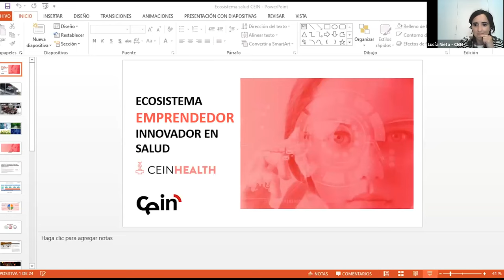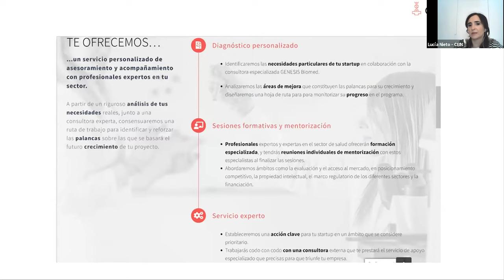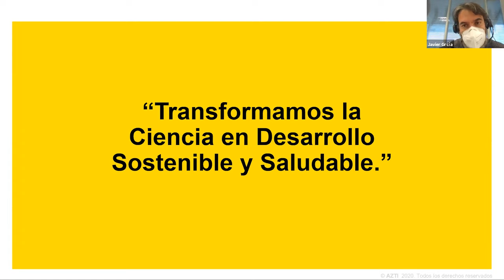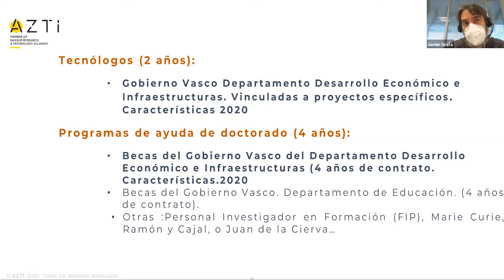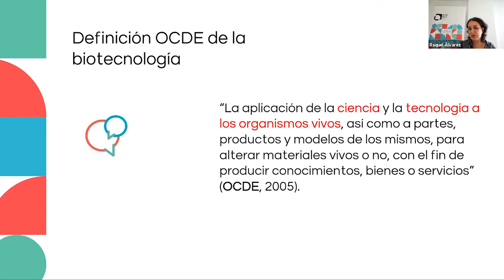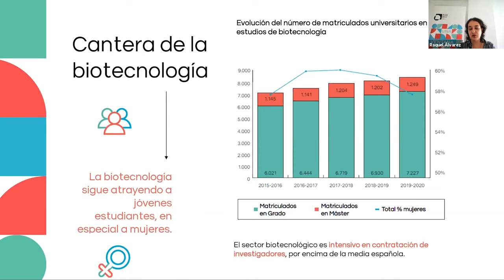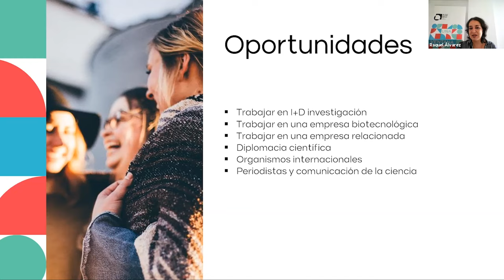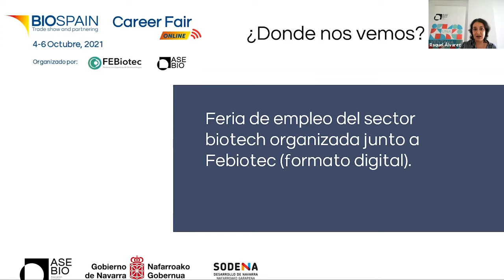Science Career Week 2021. 6 de octubre | CEIN, AZTI y AseBio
En la segunda jornada de la Science Career Week 2021 participaron CEIN, AZTI y AseBio, que presentaron las compañías y explicaron qué buscan en los candidatos.
00:00:00 Presentación de CEIN.
00:18:35 Presentación de AZTI.
00:38:06 Presentación de AseBio.

La Science Career Week 2021 se celebró los días  4, 6, 7, 13 y 14 de octubre y estuvo organizada por las Facultades de Ciencias y Farmacia y Nutrición y Career Services de la Universidad de Navarra.
La Science Career Week 2021 la patrocinaron: 3P Biopharmaceuticals y Geiserpharma.